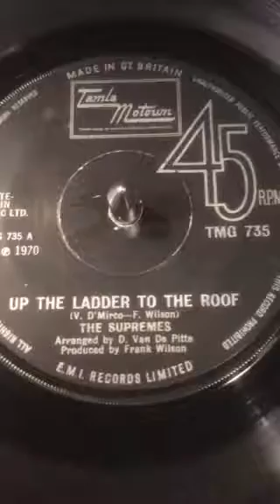The Supremes- Up The Ladder To The Roof From 1970 ( Vinyl 45 ) .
Tony’s Vinyl and CD selection sharing music from my collection a Vinyl 45 from 1970 Recorded By The Supremes on Tamla Motown Records.